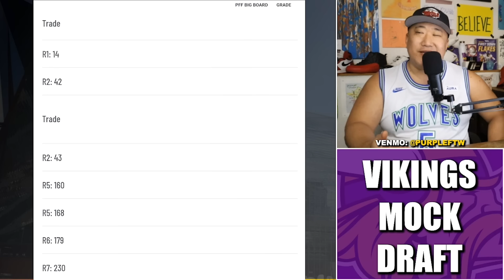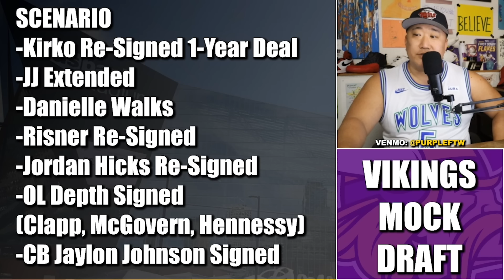7-Round Minnesota Vikings Mock Draft: D-Line Reborn, QB of the Future, Hockenson Insurance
7-Round Minnesota Vikings 2024 NFL Mock Draft where GM Kwesi Adofo-Mensah makes trades, addresses needs, and looks to the future.